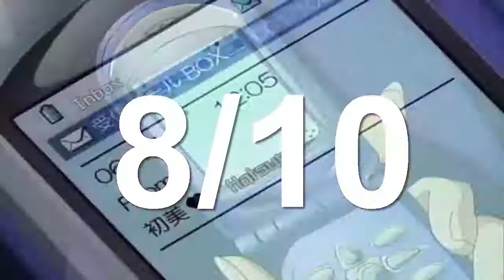♣ Opinia o anime ♣ Yami to Boushi to hon no Tabibito [HD]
VIDEO ZAWIERA ŚLADOWE ILOŚCI SPECYFICZNEGO HUMORU. MATERIAŁ ZOSTAŁ NAGRANY WYŁĄCZNIE W CELACH ROZRYWKOWYCH! PROSZĘ PODCHODZIĆ DO NIEGO Z DYSTANSEM!!
Hejka!

NIE ROSZCZĘ SOBIE ŻADNYCH PRAW AUTORSKICH DO TREŚCI PRAWOWITYCH TWÓRCÓW! WSZELKIE MATERIAŁY UKAZANE NIE PODLEGAJĄ KOPIOWANIU.
MATERIAŁ MA WYŁĄCZNIE CHARAKTER ROZRYWKOWY!
~YunaaChaan.

(~Nyan.)

No i w końcu jest.. moja opinia o serii YamiBou! Zobaczcie, czy siostrzana miłość może przerodzić się w namiętny romans? A ponadto, jak to jest być uwielbianym przez wszystkich? Jak skończy się ten dramat?
Przed Wami Yami to Boushi to hon no Tabibito! *^*

~~ Yunaa.

Within Tempation - Poison

P.S

Materiał został nagrany w oparciu o informacje z tanuki. pl (y).